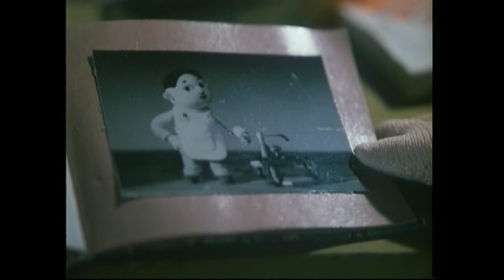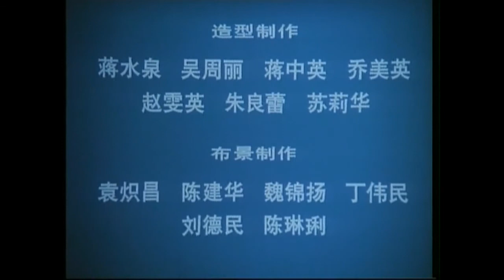《怪老头儿》02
【剧情简介】
某小学五年级学生赵新新是个武侠迷，没事喜欢露两把刷子，不过他很不爱讲卫生，某天就因吃了脏东西闹肚子疼。站在公交车上捂着肚子回家时，赵新新做好事掏钱为一位咳嗽不止的老爷爷找了个座位，因此和这位自称怪老头的老爷爷认识，几句交谈，赵新新感受到了怪老头的神奇。尔后，怪老头带赵新新来到他的家，一番表演又把赵新新看得目瞪口呆，突然，怪老头要赵新新吞下两只小鸟，好消灭他肚子里作怪的蛔虫，赵新新被吓个半死。